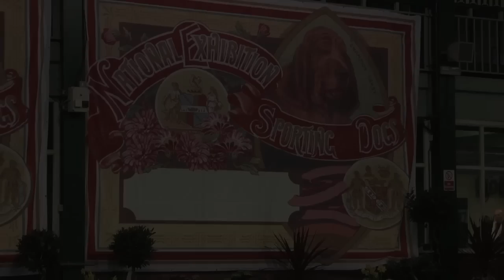Birmingham National 2015 - Toy group - FULL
Misty the Smoothcoat Chihuahua, Ch Sundowner Play Misty For Me at Dachidas, was the one to finish on top of all the Toys at the National Dog Show 2015. Irene McManus was the judge.